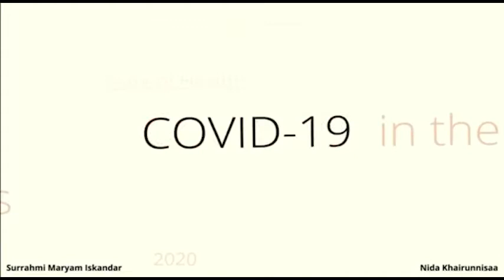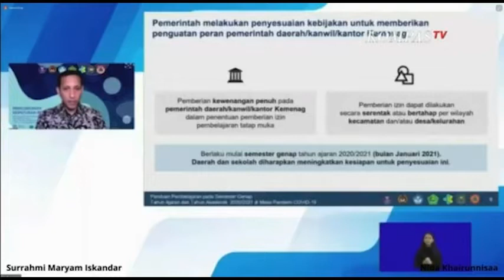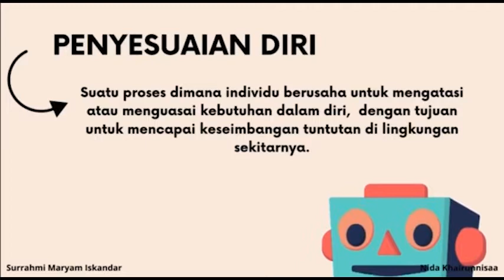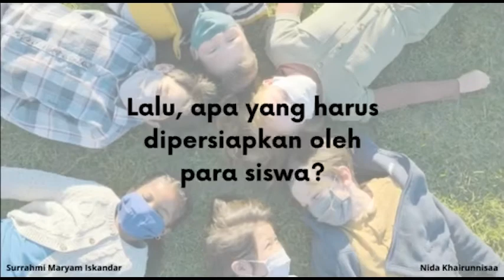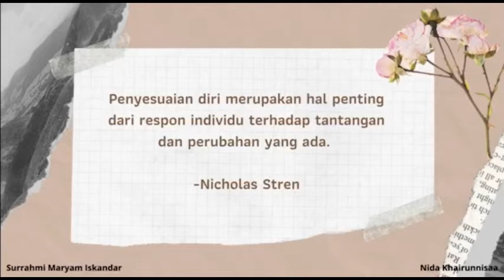Gelar Karya Mahasiswa Pascasarjana Fakultas Psikologi UGM (Part 7)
Pandemi COVID-19 telah mengajarkan kita bahwa bertahan di rumah saja pun kita tetap dapat terus bergerak. Bergerak lebih kreatif dan inovatif. Karena di tengah keterbatasan ini, perlu adanya inovasi yang ditemukan untuk tetap bertahan dalam situasi penuh ketidakpastian. Saksikan video hasil karya yang lahir dari jiwa-jiwa kreatif mahasiswa pascasarjana.